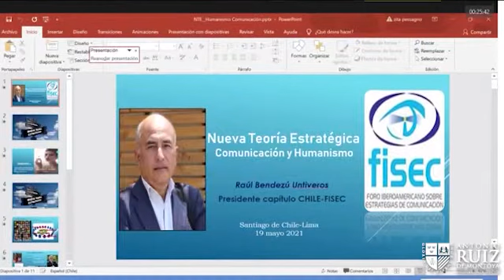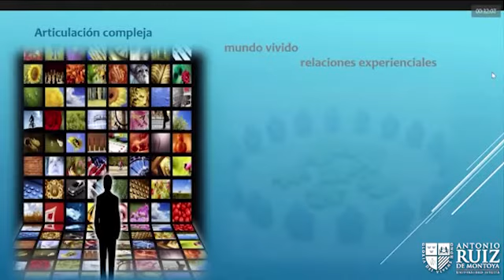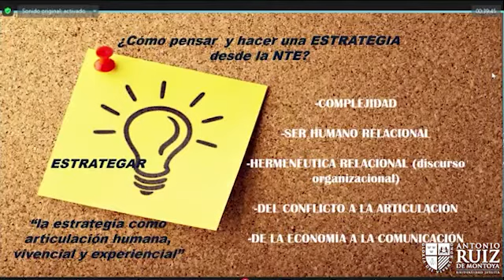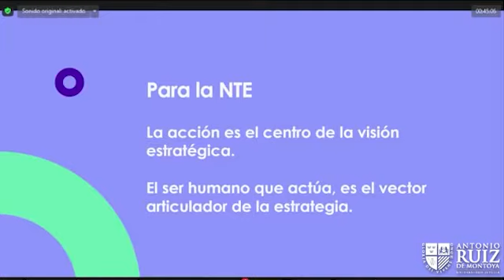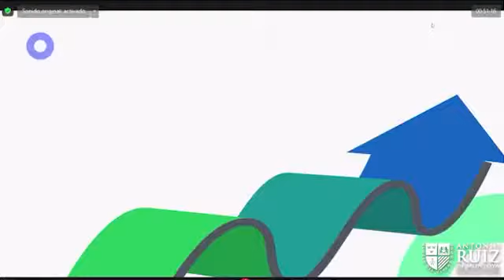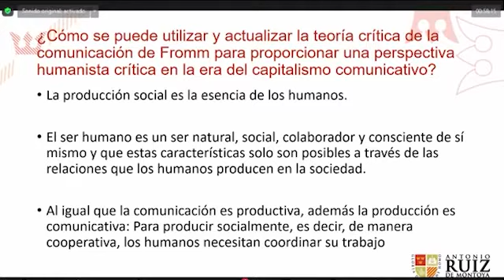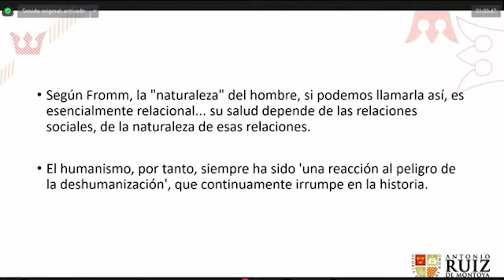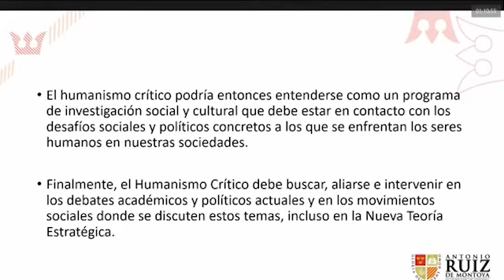[Conversatorio] Nueva teoría estratégica: Humanismo para la comunicación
La carrera de Periodismo de la Universidad Antonio Ruiz de Montoya presentó el [Conversatorio] Nueva teoría estratégica: Humanismo para la comunicación, el 19 de mayo de 2021. Contó con la participación de los especialistas Raúl Bendezú, presidente del capítulo chileno de FISEC; Zazil Chagoya, integrante del grupo de gestión académica e institucional de FISEC - México y de CINTE y Soledad Escalante, directora de la Oficina de Formación Humanista de la Universidad Antonio Ruiz de Montoya.